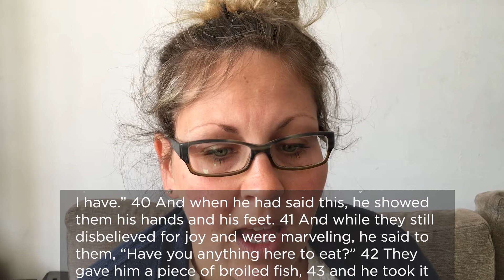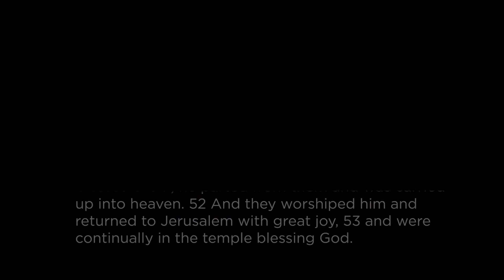Reading Luke 24 35 53